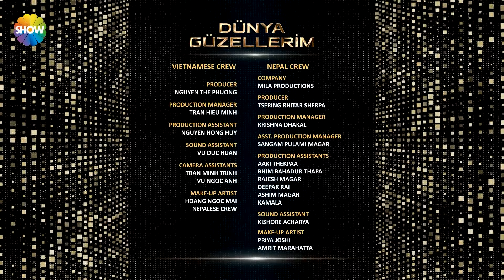Dünya Güzellerim | 3. Bölüm